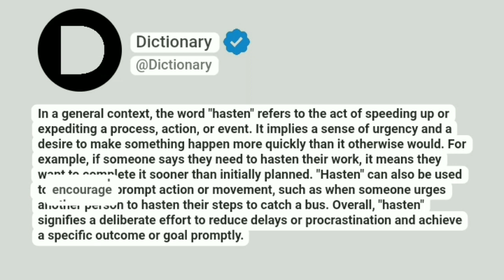Hasten Meaning In English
In a general context, the word "hasten" refers to the act of speeding up or expediting a process, action, or event. It implies a sense of urgency and a desire to make something happen more quickly than it otherwise would. For example, if someone says they need to hasten their work, it means they want to complete it sooner than initially planned. "Hasten" can also be used to encourage prompt action or movement, such as when someone urges another person to hasten their steps to catch a bus. Overall, "hasten" signifies a deliberate effort to reduce delays or procrastination and achieve a specific outcome or goal promptly.